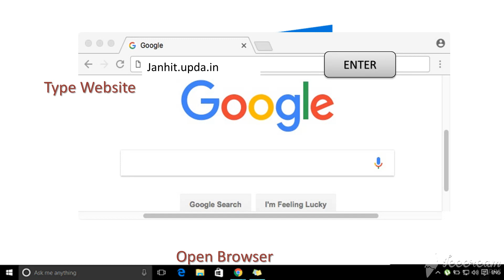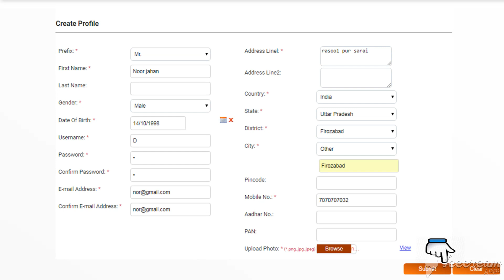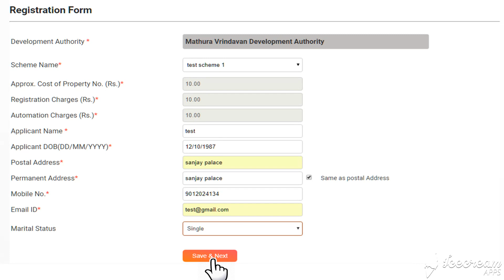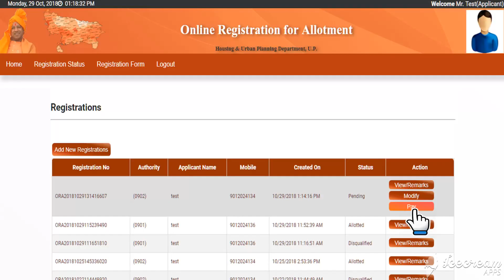Online Allotment of property under Janhit Guarantee Adhiniyam